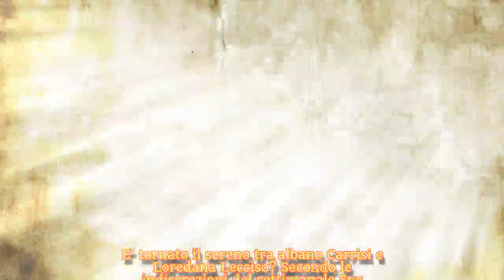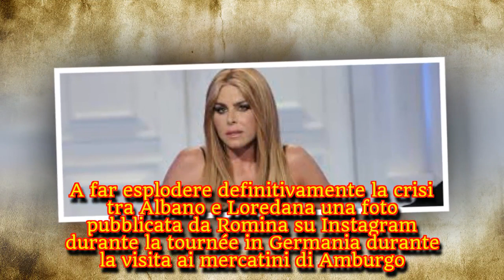Albano e Loredana Lecciso: notte di passione in un albergo di Milano?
Le ultime novità sulla tormentata love story rivelate dal settimanale Spy.